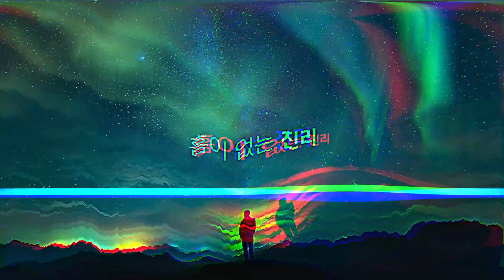2023년 1월 8일 온누리교회 SNS 청년부 찬양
2023년 1월 8일 온누리교회 SNS 청년부 찬양

인도 : 김태광 전도사

00:34 슬픈 마음 있는 사람
04:50 예수 열방의 소망
08:20 밤이나 낮이나
16:17 시선